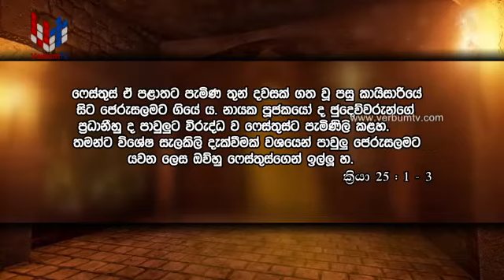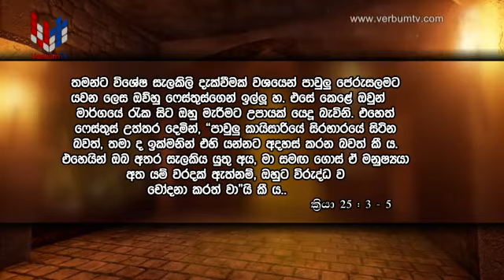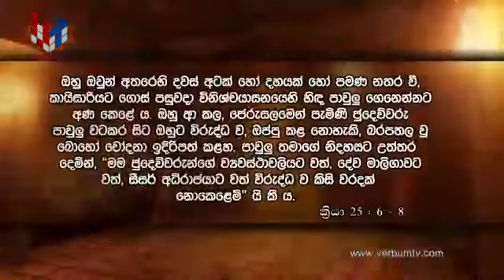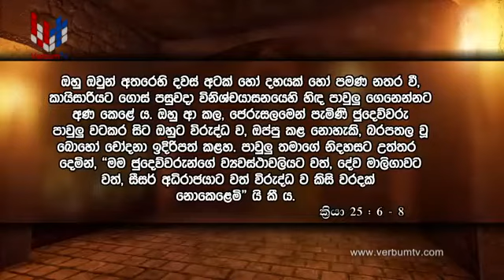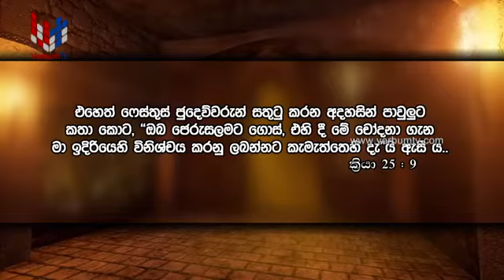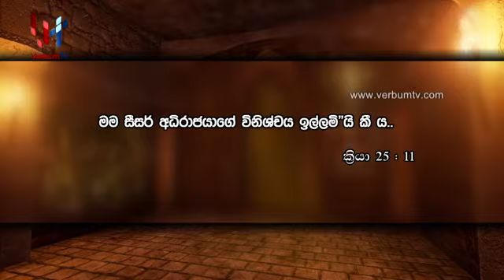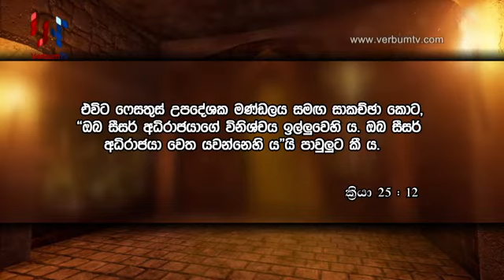GINNEN UPAN DARUWO - EP 087 - 02 03 2020